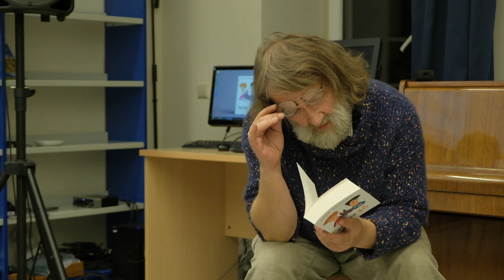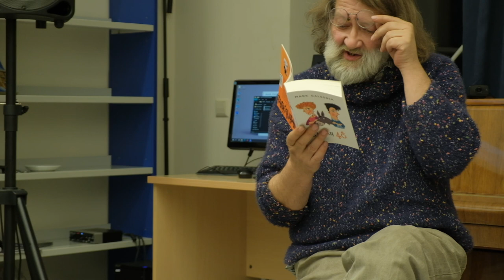Marko Galesniko knygos „48 pranašų“ pristatymas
Spalio 10 d. bibliotekoje vyko Izraelio rašytojo Marko Galesniko knygos „Pranašų 48“ pristatymas. Pristatyme dalyvavo knygos vertėjas Tomas Čepaitis, dailininkas Ilja Bereznickas, o nuotoliu iš Izraelio prisijungė ir pats knygos autorius.

Romano herojus – Jeruzalės gidas Jona Melceris gyvena banalų gyvenimą su jo kasdienėmis problemomis. Mylima mergina praneša savo sprendimą su juo skirtis. Laikinai apsistojęs pas Joną senolis karo veteranas kariauja su visu pasauliu. Nuolat trūksta pinigų, sveikata irgi ne pati geriausia. Jona vaikštinėja po Jeruzalę su turistu – Rusijos oligarchu, atveda jį prie Raudų sienos, ir čia prasideda: išvakarėse numiręs garsus kabalistas išpranašavo Mesijo atėjimą ir viskas rodo, kad tas Išganytojas – mūsų herojus. Žmogus, nesugebąs išspręsti savo problemų, turi spręsti visos žmonijos problemas.

Knygos autorius Markas Galesnikas gimė Samaroje, baigė Literatūros institutą Maskvoje, dirbo feljetonistu ir, įsitikinęs, kad Lietuvoje atkurta Nepriklausomybė, ramiai persikėlė į Izraelį, savo protėvių žemę.

Jeruzalėje jis įkūrė satyrinį žurnalą „Beseder“ ir parašė šį juokingą romaną apie kelionių vadovą, kuris atsitiktinai tampa Mesiju. Po to, kai „Evangelijos pagal Galesniką“ skaitytojai pradėjo prašyti autoriaus ekskursijos, jam teko įvaldyti gido profesiją, ir dabar, laisvu nuo satyros laiku, jis ne juokais vedžioja smalsius ekskursantus po Jeruzalę.